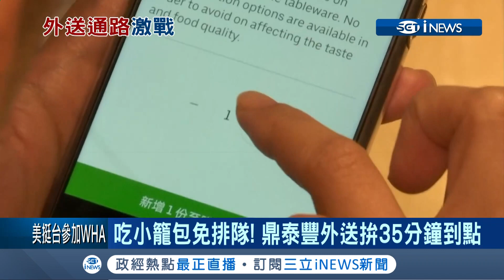要吃這間"人氣小籠包"不用去現場排了 叫外送小哥幫你送到家｜記者 鍾至瑋 戴慈慧｜【台灣要聞。先知道】20190507｜三立iNEWS